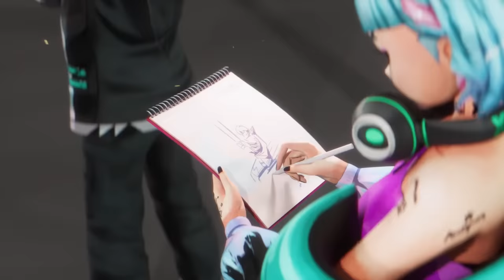BLADERUNNER 2049 | RESUMEN EN 20 MINUTOS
Vamos encontrar las pistas juntos

Resumen de Bladerunner 2049.